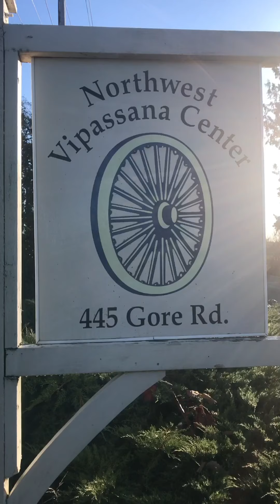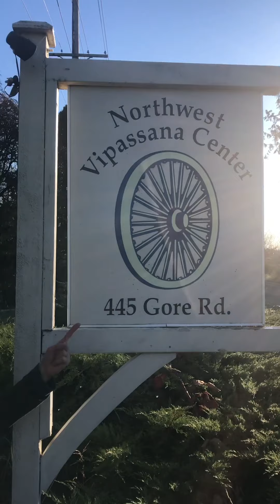Galen & Chad - Meditation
Chad & Galen just returned home from a 10 day silent meditation retreat in Onalaska WA, where they practiced the Vipassana technique. It’s safe to say, THEY WON the retreat. Here’s their race report...

Team Gerard - LaunchPad Cycling is an all-inclusive cycling club based outta the PNW. As riders, we share our stories. Our motto is LEARN, SHARE, GROW.